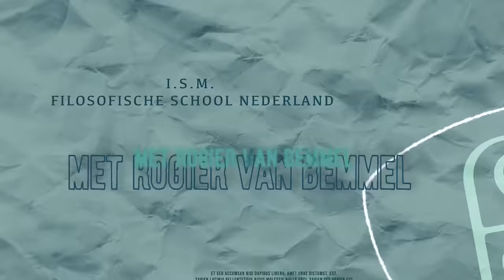#1474: A.I., regulering en controle | Doordenkers deel 2: Lokke Moerel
Voor de serie Doordenkers gaat Rogier van Bemmel in gesprek met docenten en gastsprekers van de Filosofische School Nederland (FSN). De FSN biedt leergangen aan voor bestuurders, hoger management en ondernemers die zich fundamenteel willen oriënteren op de grote veranderingen van deze tijd. Aan bod komen thema’s als natuur & techniek, media & democratie en internationale verhoudingen.

In deel 2 van de serie: hoogleraar Global ICT Law en advocaat bij Morrison & Foerster Lokke Moerel, expert op het gebied van digitale technologie, privacy en recht.

Voor meer informatie over de Filosofische School Nederland of een vrijblijvend verkennend gesprek over de leergang ‘wijsheid in tijden van transitie’, zie

Steun De Nieuwe Wereld. Word patroon op of doneer op NL61 RABO 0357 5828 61 t.n.v. Stichting De Nieuwe Wereld.

Alvast bedankt.

0:00 Intro
1:03 Over Lokke Moerel
2:35 Gaat A.I. ons uitroeien?
5:03 Enkele praktische risico's
17:40 Misinformatie uit Rusland en China
24:30 5000 datapunten per Amerikaan
28:07 'Blij dat ik geen TV heb'
28:17 A + B + C = FRAUDE
32:45 Metaregulering en mensenrechten als maatstaf
47:30 Digitale media en moderatie
58:28 Weerbaarheid versus regulering
1:05:58 Argumenten voor ingebouwde veiligheid
1:11:31 Argumenten voor zelfredzaamheid
1:14:51 Ethische principes en A.I.
1:26:24 Waarom leren bij de Filosofische School Nederland?

De Nieuwe Wereld TV is een platform dat mensen uit verschillende disciplines bij elkaar brengt om na te denken over grote veranderingen die op komst zijn door een combinatie van snelle technologische ontwikkelingen en globalisering. Het is een initiatief van filosoof Ad Verbrugge in samenwerking met anchors Jelle van Baardewijk en Marlies Dekkers.

De Nieuwe Wereld TV wordt gemaakt in samenwerking met de Filosofische School Nederland.